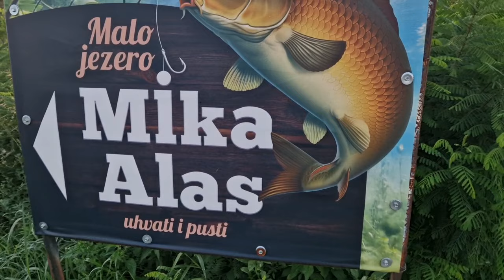Jezero Mika Alas (malo) - UHVATI I PUSTI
Jezero Mika Alas (malo) nalazi se u Borči. Prelep revir sa izuzetno bogatim ribljim fondom...Princip je UHVATI I PUSTI. Imali smo čast da cuvar ovog revira govori u nasem klipu o samom jezeru...Hrana za danasnje pecanje kao i mamci su iz asortimana

Na ovom pecanju smo koristili:

- Soft method mix Pineapple
- Soft method mix Green Betaine
- Soft pellets strawberry lotus
- Wafters 8mm pineapple
- Wafters 8mm monster pineapple

Bistro svima i gledamo se uskoro u novoj epizodi ! 😊